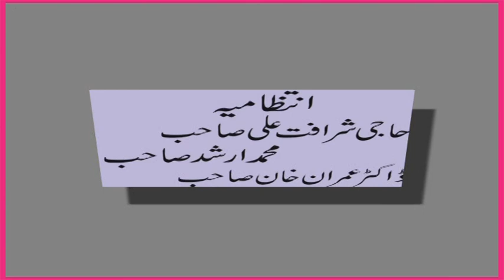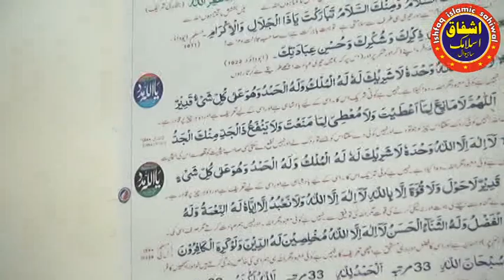once again new khateeb in okara molana ahmad usmani|fikry akhrat|Ishfaq Sahiwal